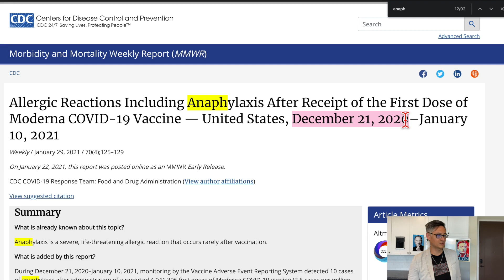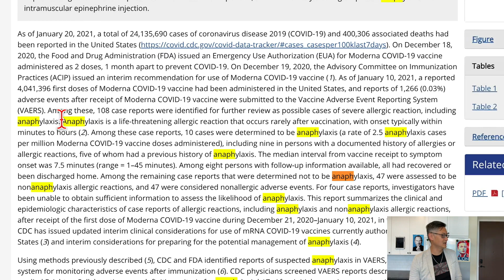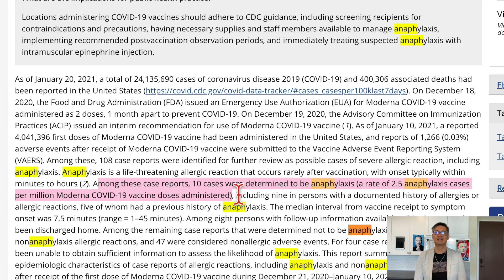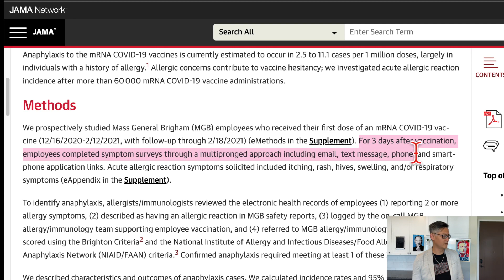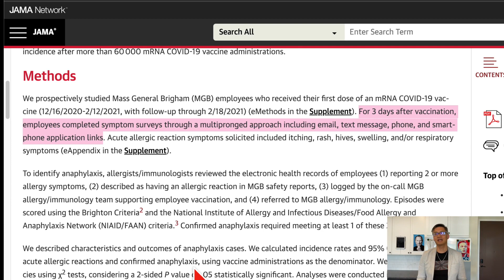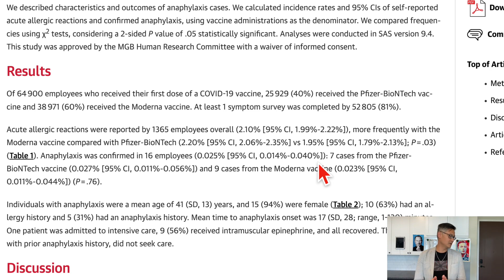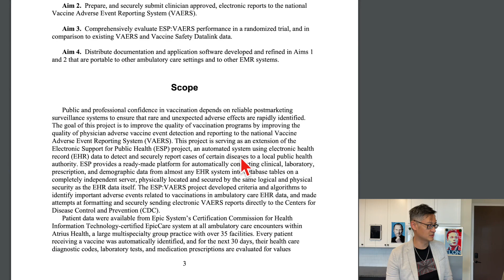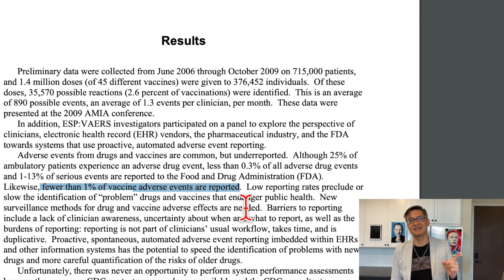CDC Anaphylaxis(Rare Side Effect) Study